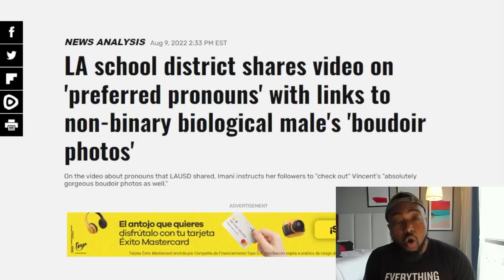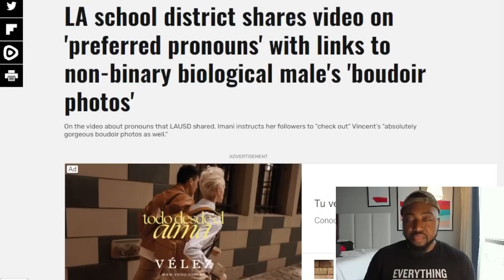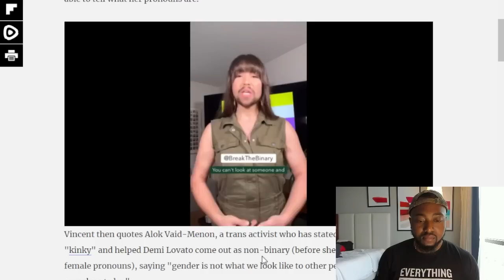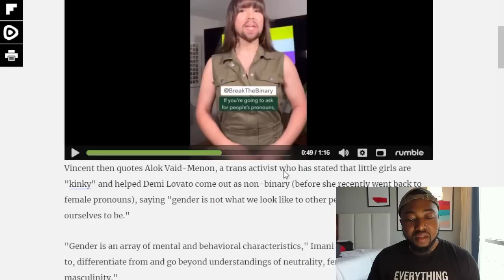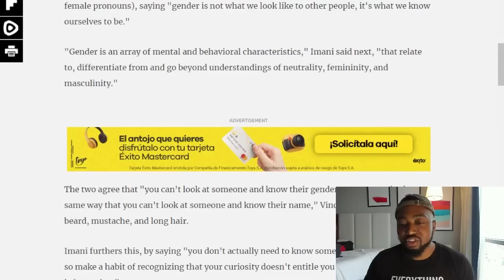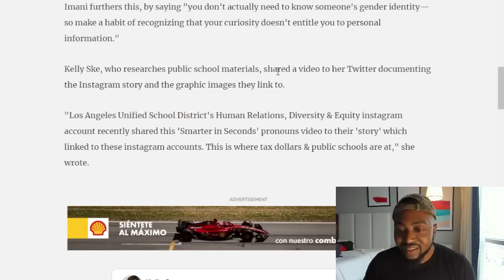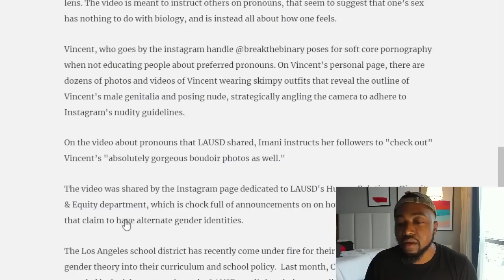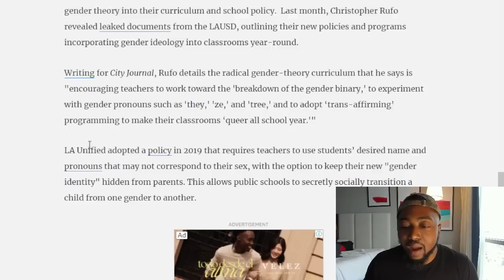LA School District Promotes Preferred Pronouns And Trans Activist NSFW Photos To Kids On Instagram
Los Angeles Unified School District shared a video to their Instagram story on Saturday to explain to people how to use "preferred pronouns," featuring trans activist Addison Vincent, and linking to Vincent’s personal page. That page is filled with numerous NSFW images of Vincent, who prefers they/them pronouns.